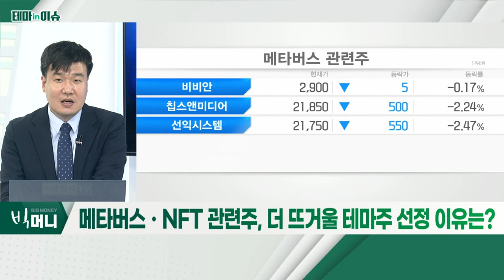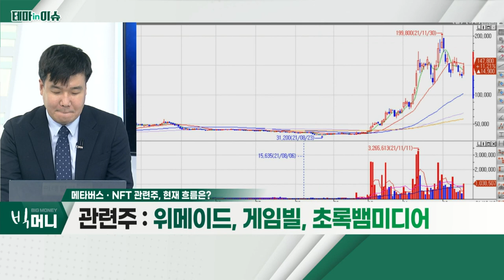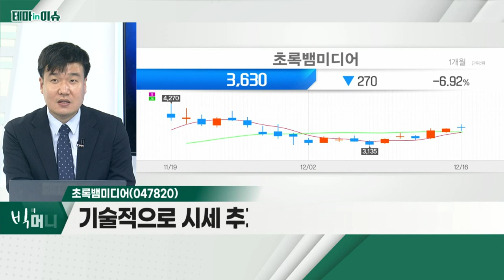초록뱀미디어(047820)... 메타버스ㆍNFT 관련주_테마IN이슈 (20211216)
메타버스ㆍNFT 관련주
- 고점 대비 30%대의 조정세
- 기술적으로 접근 가능한 구간 판단
- 주도 업종의 시세는 한 번 더 발생 가능

- 엔터ㆍNFT로 사업 확장
- 내년 본격적 실적 증대 가능성
- 기술적으로 시세 추가 발생 가능 판단